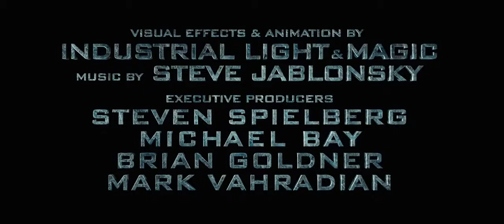Transformers:Revenge of The Fallen Teaser Trailer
Transformers  Revenge of The Fallen  2009 Teaser Trailer HD